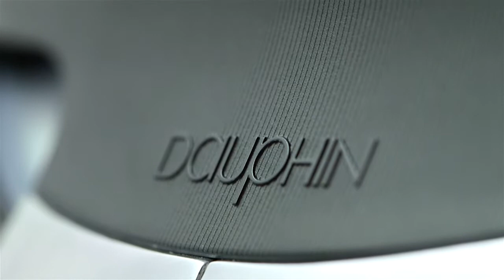X Code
X-Code von Dauphin.
Design Daniel Figueroa.